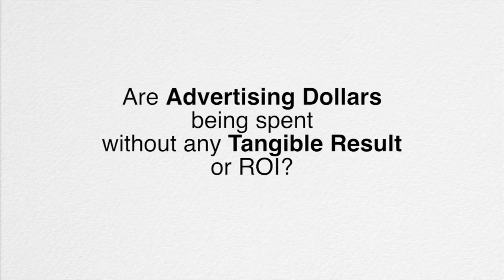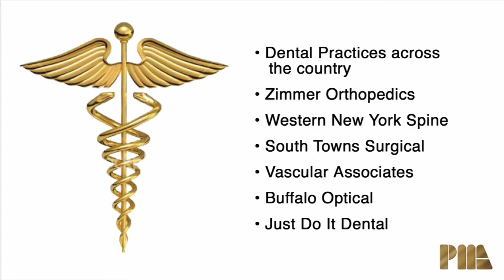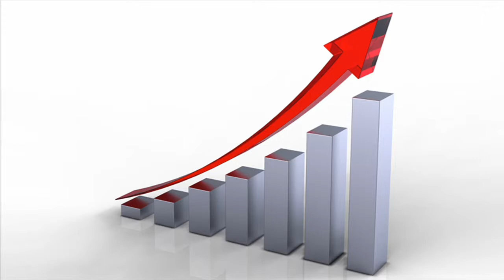Want to do More Dental Implants?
A time-tested marketing formula that consistently helps dental practices grow
their business by $250,000 to $1,000,000 annually. This blueprint has been used by
high performance dentists throughout the country and works every single time it is
implemented. If you are looking to grow your practice - THIS IS IT!